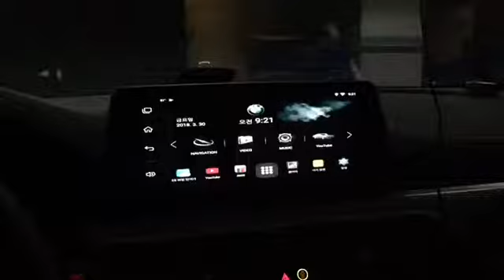BMW G30, Android System (A-LINK) with iDrive, Touch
Android System (A-LINK) with iDrive, Touch
For BMW G30
Used : A-LINK Settop Box, IW-EVO6-N23 Interface